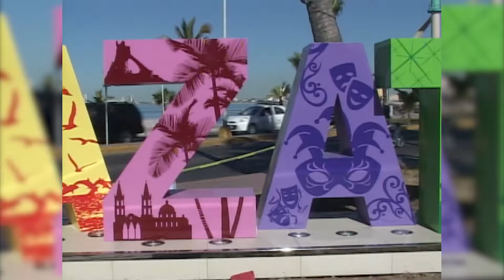Cientos de familias aprovechan para tomarse la foto de recuerdo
La tarde este lunes, en el Parque Martiniano Carvajal fueron colocadas las letras emblemáticas de Mazatlán, una 0bra a cargo de la Dirección de Obras Públicas del municipio.

Las letras multicolores, miden 1 metro 540 centimetros de alto y 1 metro 20 centímetros de ancho cada una de ellas pesa 100 kilos y están hechas a base de fibra de vidrio pintadas con pintura automotriz y lleva consigo 19 lámparas.

Estas emblemáticas letras cuentan con dibujos a base de vinil, Mazatlán deletreado cuenta con la M, que trae dibujado consigo el monumento que se encuetra fuera del Acuario Mazatlán, la A trae consigo a la Mujer Mazatleca y el Monumento a la Vida, la Z trae dibujado el Clavadista y la Catedral, la A dibujado antifaces simulando a la máxima fiesta del puerto, la T, trae consigo el Monumento al Pescador,la L trae dibujado el logotipo de Los Venados de Mazatlán, la A, el sol, la arena y el mar y la N, la fiesta y la alegría que viven los mazatlecos.

Esta obra que tiene un costo de más de 300 mil pesos, será inaugurada por las autoridades municipales durante este fin de semana, pues hasta el momento los trabajadores están trabajando a marchas forzadas realizandole los últimos detalles.

Desde que se instalaron en este parque, cientos de familias que transitan por esta zona, ya posan para llevarse una foto de recuerdo.